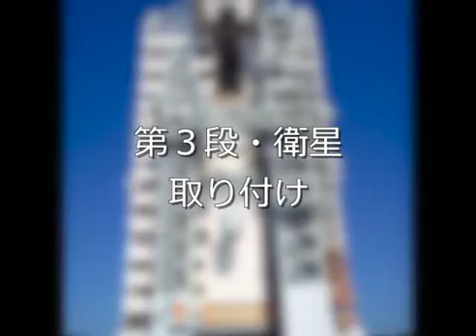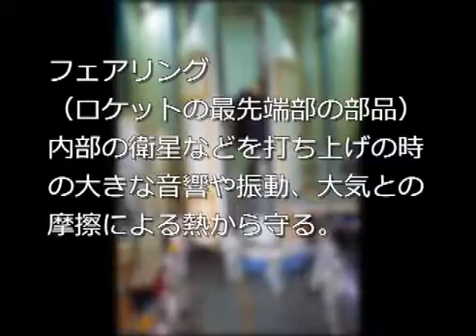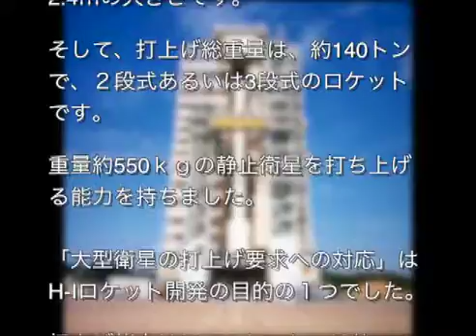H1ロケット発射準備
宮崎科学技術館に展示されている高さ約４０メートルのH１ロケットの発射準備の様子についてJAXAに画像提供をいただき紹介します。日本のロケット開発を大きく発展させることになったH１ロケットの素晴らしさをご覧ください。